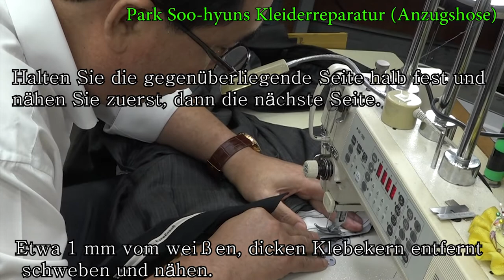der Anzughose#Wenn dein Bauch herauskommt und du deine Hose dehnen musst#Hose